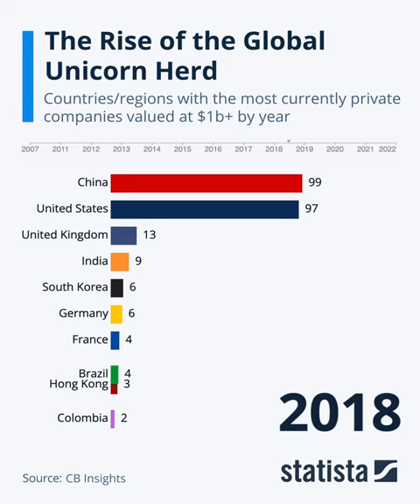Statista Racing Bar : Unicorn stomping grounds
Where are you most likely to run into a unicorn?

There are big companies and then there are the near-mythical unicorn companies, privately owned companies that reached a market value of over one billion U.S. dollars through either private or public investment. Both the term and the definition of a “unicorn” were coined in 2013, mainly to indicate the rarity of companies that breached this barrier. Seven years later, over 600 companies worldwide managed to join this exclusive club. Roughly 500 of these unicorns in early 2020 originated from either North America or APAC, a number that was significantly higher than those found in other regions of the world. As a unicorn is privately owned, however, this leads to two issues when looking into this topic. First, exact data can be difficult to find as the unicorns do not have to share them. Second, this excludes companies that went public or were acquired. Argentinian e-commerce giant Mercado Libre, which generated nearly 900 million U.S. dollars of revenue in Brazil in 2018, does not count as a unicorn as it went public in 2007. Other examples of large companies that are technically not unicorns (anymore) are U.S. mobile payment provider Square (IPO in 2015) and the European B2B payment platform Adyen  (IPO in 2018).